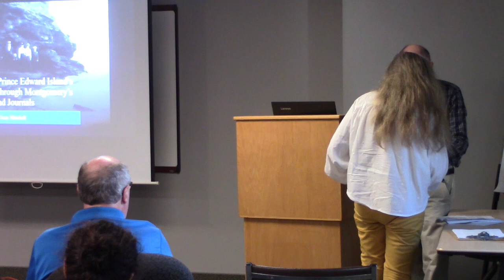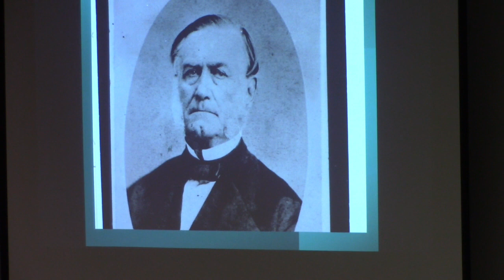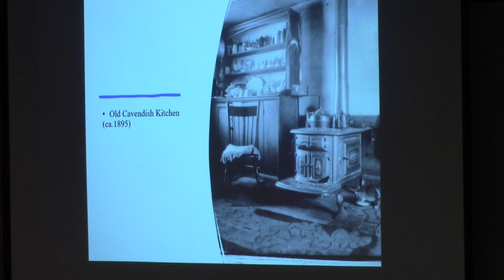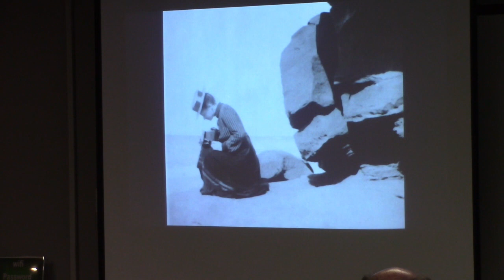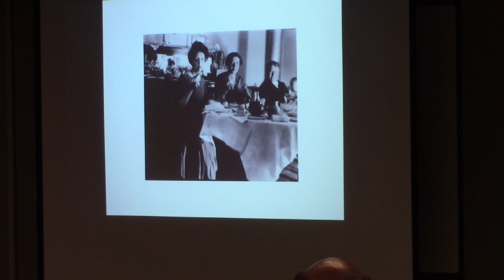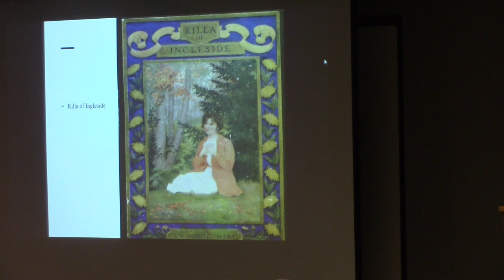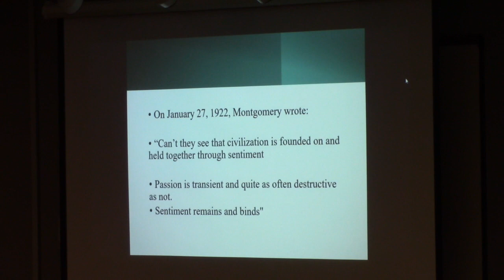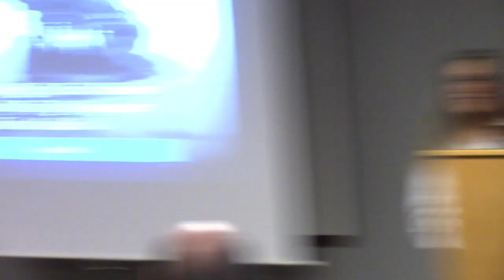PEI 150 Talks - Reading PEI History Through L.M. Montgomery's Writings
Dr. Jean Mitchell, an L.M. Montgomery scholar at UPEI, brought the famous author into the series in a talk on what her writings reveal about PEI history. Born in 1874, just one year after the island joined Confederation, L.M. Montgomery was among the first generation of Islanders who grew up as 'Canadians'. Montgomery pursued writing from an early age (and later, photography) in Cavendish, and Jean will consider Island history through her fiction and journals.